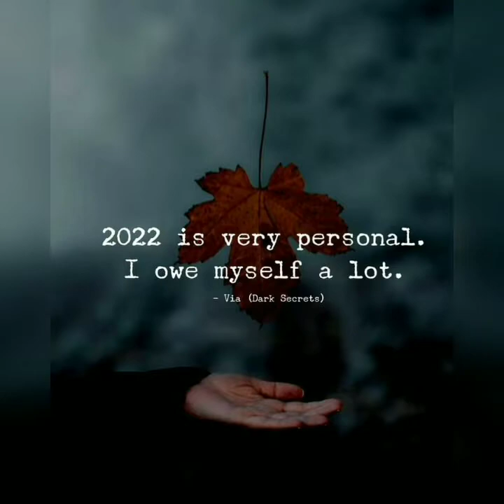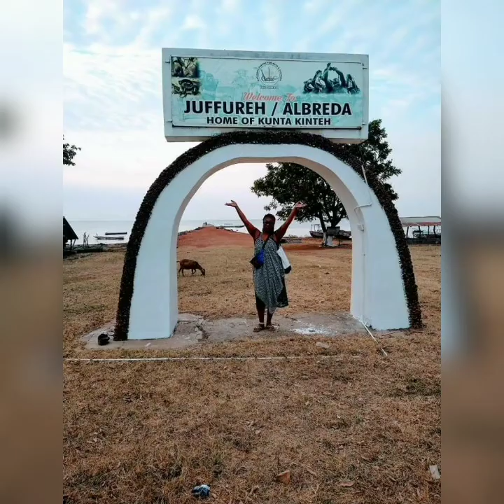I Finally Got My Wings In West Africa 🌍 A Sense Of Freedom......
Peace Loves!
After waiting for one year, I finally got my wings in West Africa!! This is living! This is a sense of freedom! This is fun!!! Let's go.